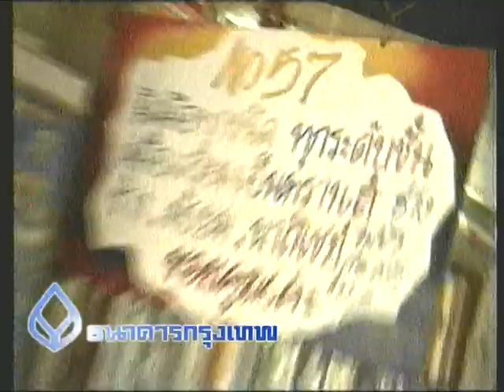11 เบเกอร์รี่ ตอนที่ 2.mpg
พิธีกร : อัจฉรา  นววงศ์
ตอน : 11 เบเกอร์รี่ ตอนที่ 2
พฤศจิกายน 25371